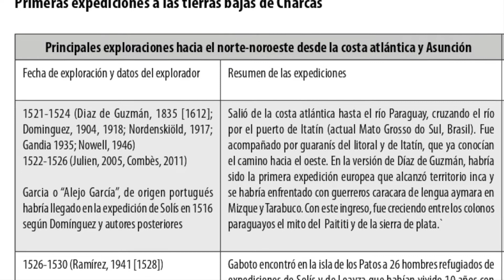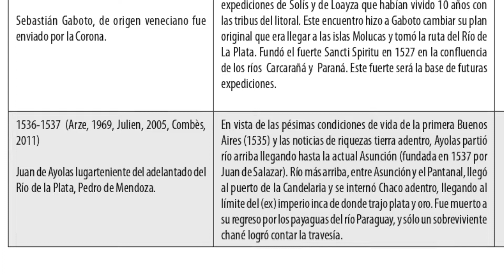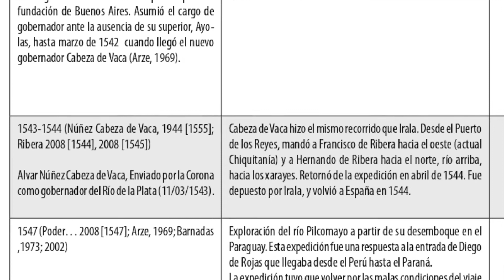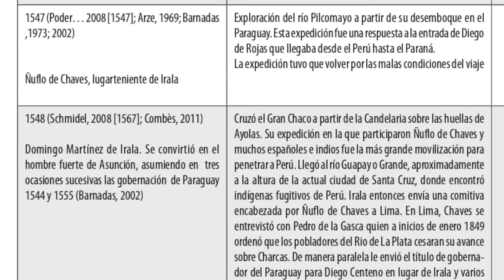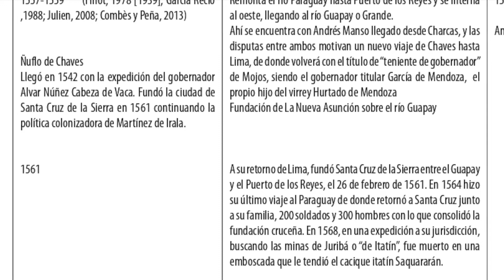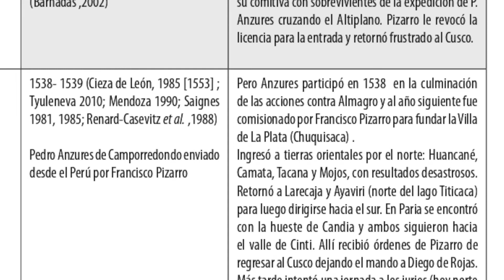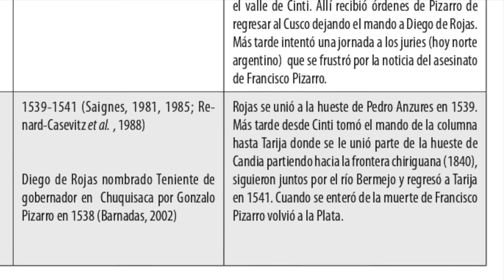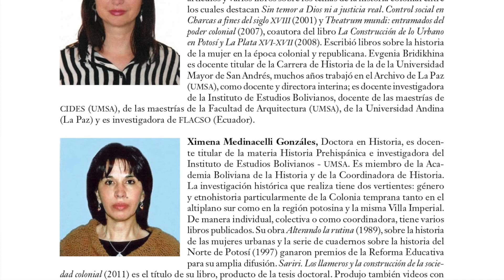El frente externo del imperio - Primeras expediciones a las tierras bajas de Charcas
Bolivia, su historia
Tomo II
La experiencia colonial
en Charcas
s. XVI-XVII